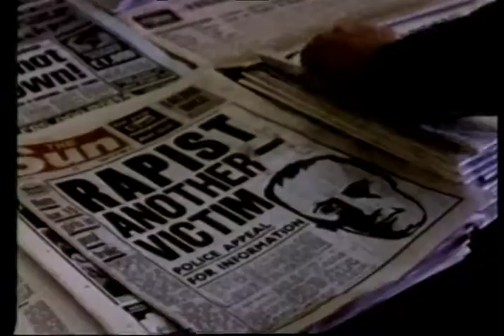Ray Davies - Return To Waterloo - Trailer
Trailer from it's American release back in 1984